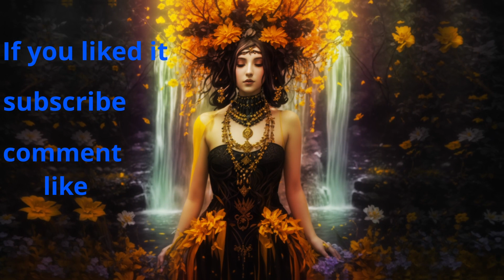Visualization of the soothing song of the Lullaby of Cello music in the world of fantasy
A calm sad Cello melody that complements Visualization of music in the world of fantasy. Enjoy!

This video can help you to support or slow yourself down so that you can dive into your thoughts and dreams. Maybe you need to slow down and adjust your emotional state.

Perhaps you want to preserve the slight apathy that was instilled in you by the world and you do not want to get out of this state. The music from this video will give you that opportunity.

Is it possible for you to just comfortably work or study to the somewhat sad and calm playing of the Cello.

Thank you for your interest in my work. See you soon!